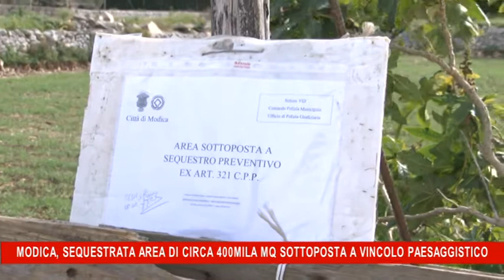Modica, sequestrata area di circa 400mila mq sottoposta a vincolo paesaggistico